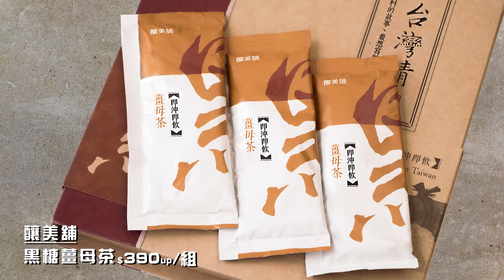DDG熱銷-抗寒必備‼喝在嘴裡❣暖進心坎裡🔥入菜美味更升級‼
【美惑】黑糖薑母茶
長時間小火慢熬，香甜甘蔗汁熬煮成黑糖搭配辛辣老薑，獨立包裝，方便攜帶，真材實料，去寒暖胃，溫潤滋養
 (y) 訂閱不定期驚喜折扣
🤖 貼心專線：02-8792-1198